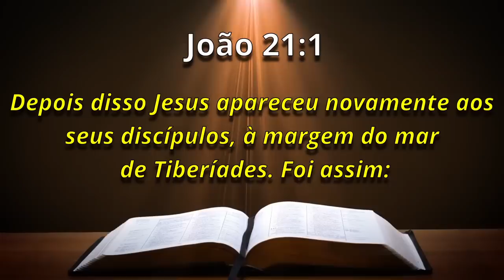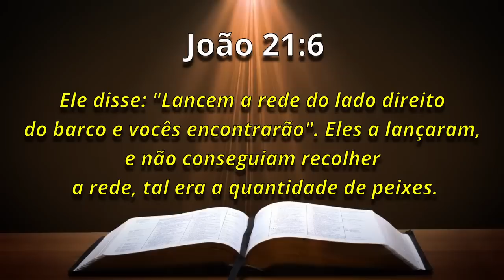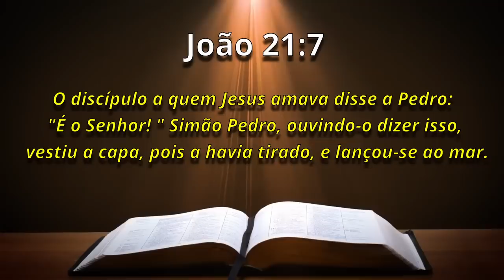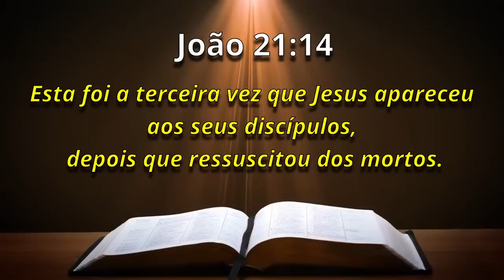A Palavra de Hoje Dia 18 de Abril de 2023 | Terça-feira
Palavra de HOJE 18 de Abril de 2023 | Evangelho de 18/04, mensagem de fé e esperança. Palavra de Deus pra HOJE – Devocional diário. Um recado do PAI. Devotional,
PEÇA SEU LIVRO PELO WHATASAPP (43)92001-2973
A palavra do dia de Hoje - Palavra do Dia - Oração da Manhã de Hoje - Oração do Dia - Como encontrar paz - Como entender a Biblia

Agência: 0405
Operação: 1288
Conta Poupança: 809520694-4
TITULAR: VALDINEI APARECIDO ALVES

Agência: 3774
Conta Poupança: 24495-2/500

Agência: 1588
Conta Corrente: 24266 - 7